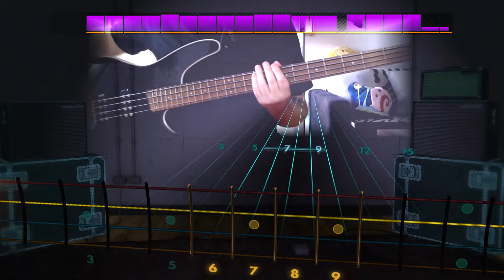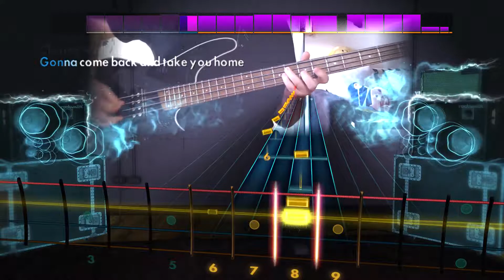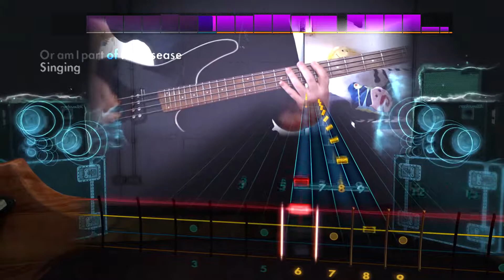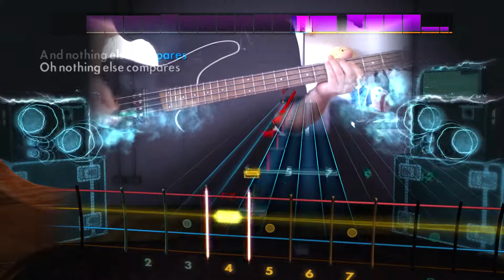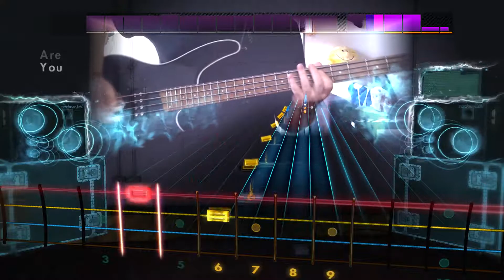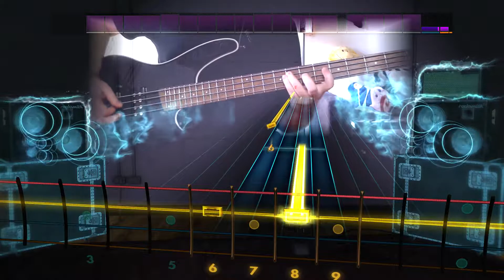Coldplay - Clocks / Rocksmith 2014 / Bass / DLC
Rocksmith 2014

Künstler: Coldplay
Lied: Clocks
Album: A Rush of Blood to the Head
V.Ö.: 2003
Label:  Parlophone
Writer: Chris Martin / Jonny Buckland / Will Champion / Guy Berryman
Producer(s): Coldplay / Ken Nelson